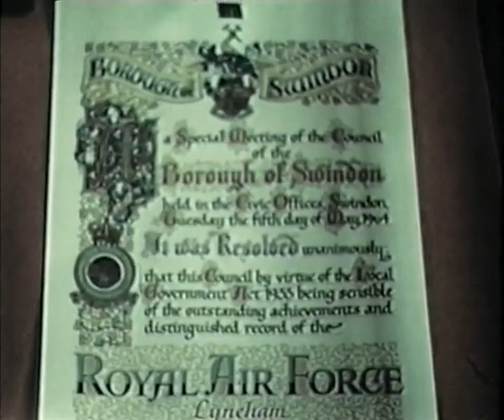RAF Lyneham gets Freedom of Swindon 1964